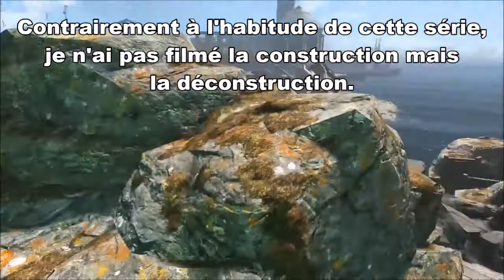Fallout 4 - Let's build ! Un village de pêcheurs - P9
Spectacle Island ne manque pas de place... L'ambiance du lieu donne envie d'y construire un village de pêcheurs. Partie n°9. Un habitant s'est construit un petit îlot de tranquillité.

Mods principaux de cet épisode :
Grounded
Secret Doors by Seraph1122
Busy Settlers by Depsy
Place Everywhere
Spawn Items by Edgard_Agilar
Creative CLutter by CrayonKit